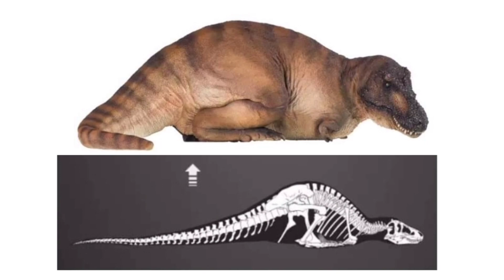PNSO Tyrannosaurus Rex (Andrea) 2021,primeras 4 imágenes, noticias de figuras en Español.